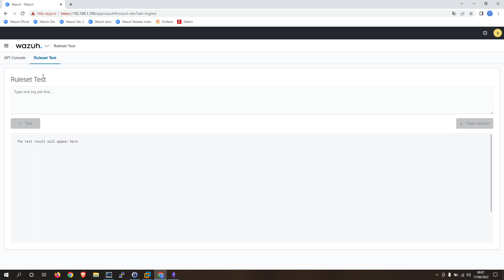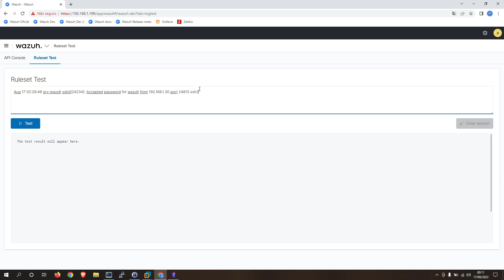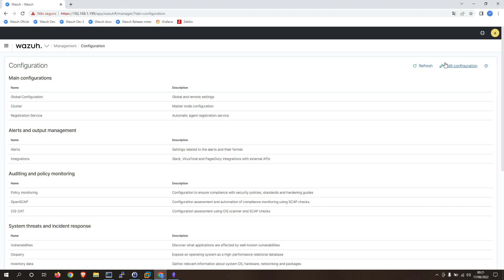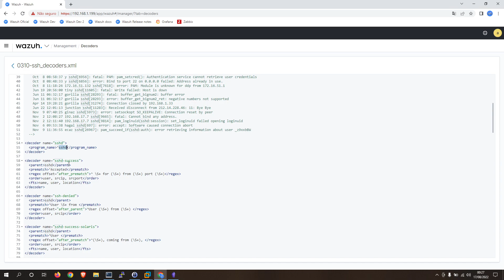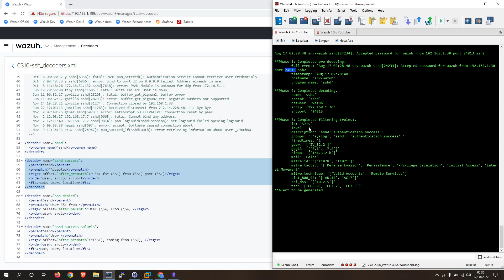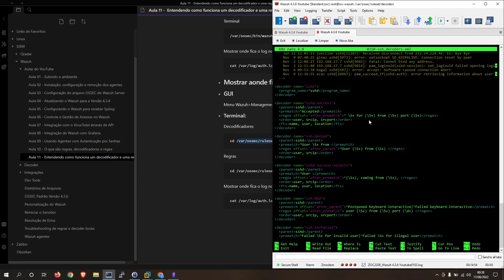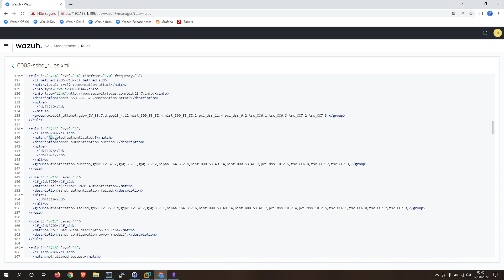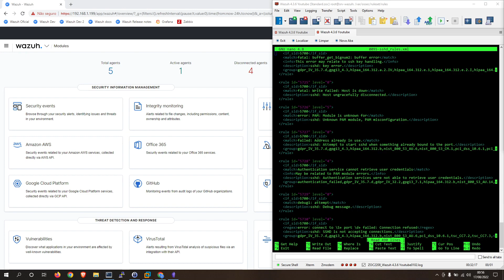Curso SIEM Wazuh Parte 11 - Entendendo Como Funciona Decoders e Rules personalizadas no Wazuh!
Seja bem vindo ao canal @EbenezerSolution !

Aqui você encontra conteúdo de Primeira em Segurança da Informação!

Tema da Aula de Hoje: Entendendo Como Funciona decodificadores (decoders) e Regras (rules) personalizadas no Wazuh!

Aprenda a monitorar seu ambiente com as ferramentas Wazuh, Zabbix, Grafana, etc!

Precisando de consultoria entre em contato!